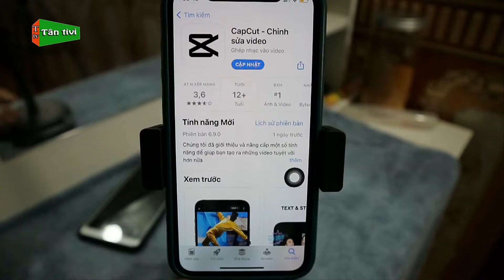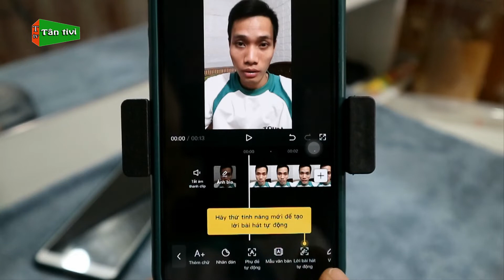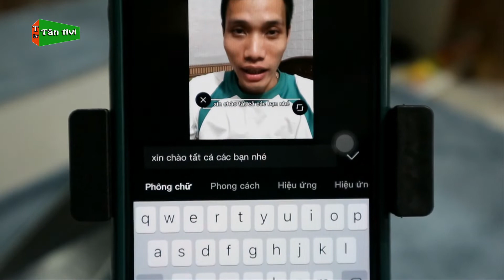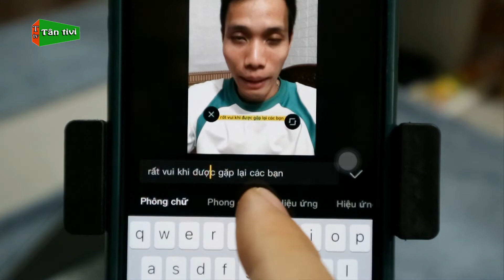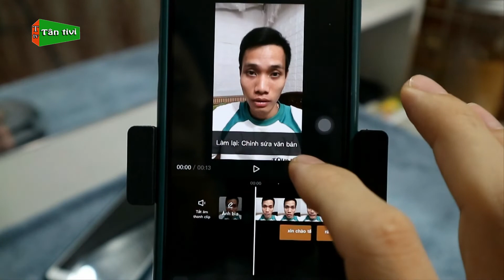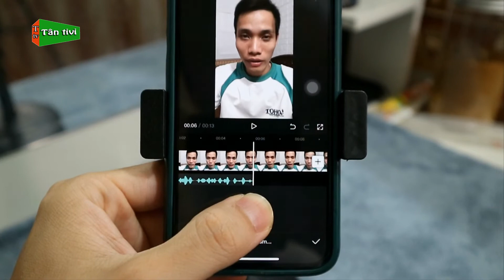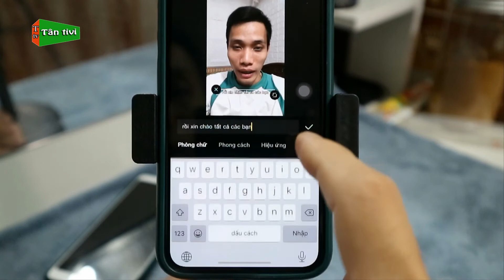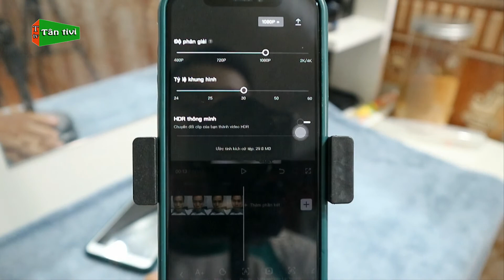Cách Thêm Phụ Đề Tự Động Cho Video Trên Capcut Dễ Hiểu Nhất Cho Điện Thoại | Tân tivi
Bạn nào hay edit video hoặc đăng video mà muốn có phụ đề trong video giúp người xem hiểu rõ hơn mà chưa biết cách tạo, và video hôm nay mình sẽ giúp các bạn cách tạo phụ đề tự động nhé.

Những từ khóa tìm kiếm video:thêm phụ đề cho video, cách thêm phụ đề cho video, cách chèn phụ đề cho video, cách thêm phụ đề tự động cho vidoe, tạo phụ đề cho video bằng capcut